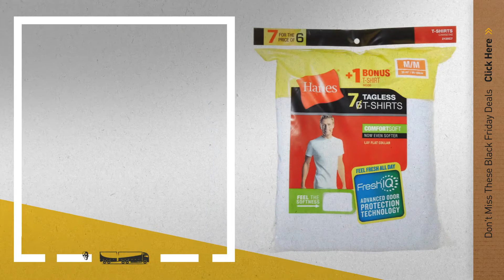Cyber Monday Men's Undershirts Deals: Calvin Klein Men's Undershirts Cotton Classics Multipack Crew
New! 2019 Black Friday / Cyber Monday Men's Undershirts Deals and Updates.

Black Friday / Cyber Monday Calvin Klein Men's Undershirts Cotton Classics Multipack Crew Neck T-Shirts by Calvin Klein

Black Friday / Cyber Monday Hanes Men's 3-Pack Tagless Crew Neck T-Shirt by Hanes

Black Friday / Cyber Monday Calvin Klein Men's Undershirts Cotton Classics 3 Pack V Neck Tshirts by Calvin Klein

Black Friday / Cyber Monday Hanes Men's 7 Pack Freshiq Comfortsoft Crewneck T-Shirt by Hanes

Black Friday / Cyber Monday Calvin Klein Men's Undershirts Cotton Classics 3 Pack Tank Tops by Calvin Klein

Black Friday / Cyber Monday Hanes Men's FreshIQ ComfortSoft Tanks by Hanes

Black Friday / Cyber Monday Lacoste Men's 3-Pack Essentials Cotton V-Neck T-Shirt by Lacoste